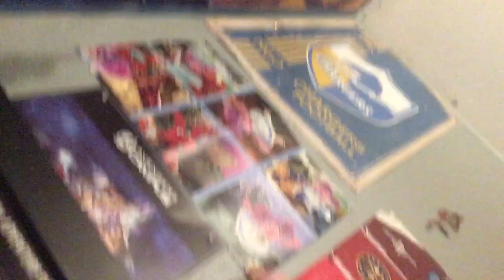I hate the pittsburgh Steelers